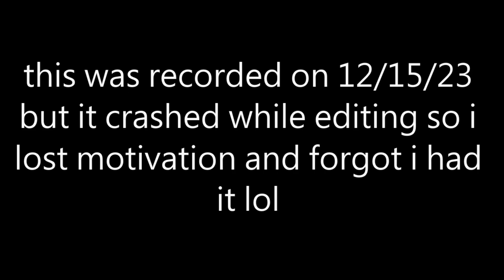the lost roblox christmas files of 2023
Merry Christmas Fellow Gang Members!